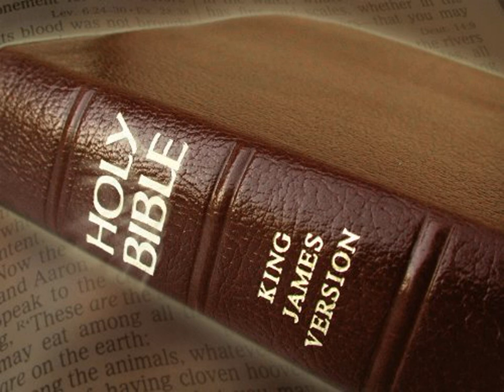King James Version Bible Audiobook Book of Psalm Chapter 117